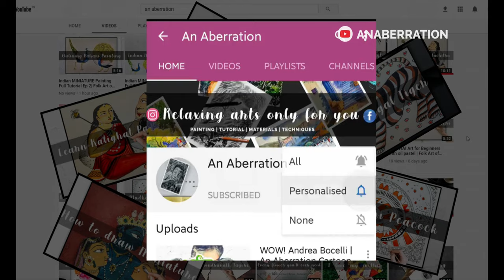Bhil Art| Bhil tribal Deer Painting How to make??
This video tells about the Bhil Tribe Art and Bhil art of Madhya Pradesh. I have drawn Bhil tribal Deer Painting. This bhil art is very underrated and we indians have to take responsibility of carry one this art. This bhil art also can be a wall hanging. They are aadivasi bheel and they loved painting deers. The use of Dots in the paintings are really remarkable.

I am Nabojit Kar and I am here presenting today how to draw Bhil art or bhil painting.
Bhills are considered as one of the oldest tribe in India. Once they were the ruler in parts of Rajasthan, Gujarat, Malwa, Madhya Pradesh and Bihar. They are a cross section of great Munda race and a wild tribe of India. Bhills could be identified as one of the Dravidian racial tribe of Western India and belong to the Austroloid group of tribes. They speak a language of Dravidian origin.